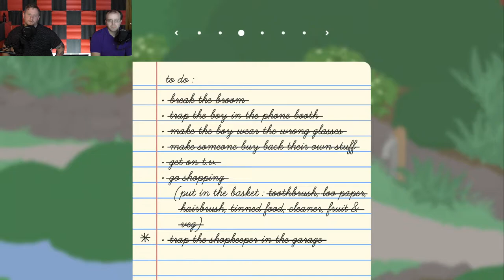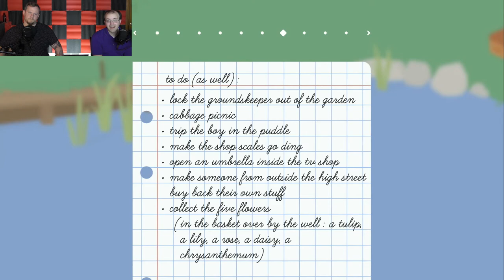Untitled Goose Game: Questions - Part 6 - HBG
Longing for a castle

Various contacts!